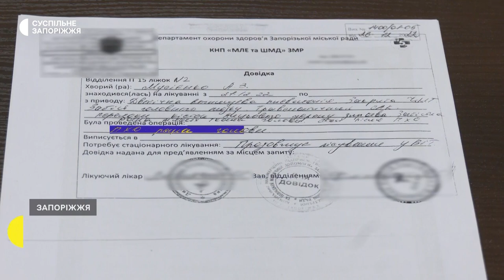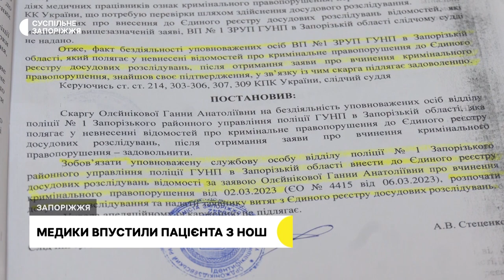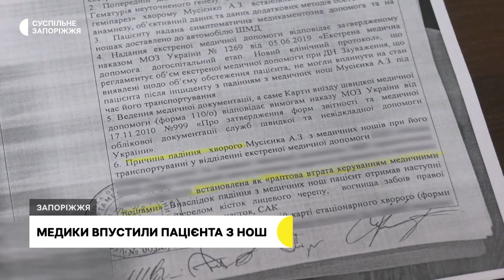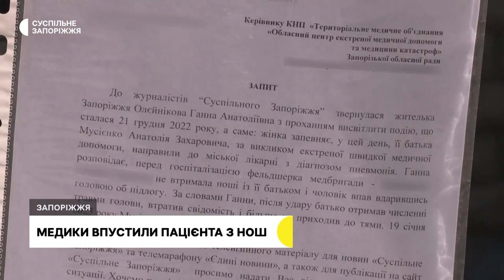Працівників «швидкої» звинувачують у неналежному виконанні обов'язків | Новини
У Запоріжжі у грудні 2022 року працівники бригади екстреної швидкої медичної допомоги при транспортуванні допустили падіння пацієнта. В результаті чоловік отримав травми голови. За свідченням його доньки, у свідомість після падіння він так і не повернувся, а згодом – помер. Нині справу розслідують правоохоронці.